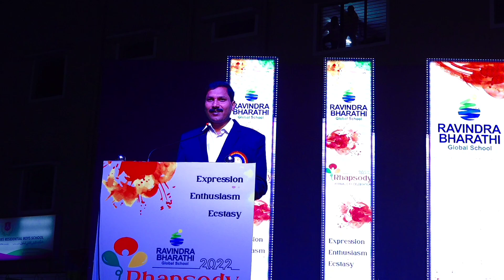The Chief Guest Shri Yadagiri Ramasani Scientist F, Director of Administration, ELSEC, DRDO (DRDL)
Annual Day Celebrations I Rhapsody -2022 I
RAVINDRA BHARATHI EDUCATIONAL GROUP
Admissions Open